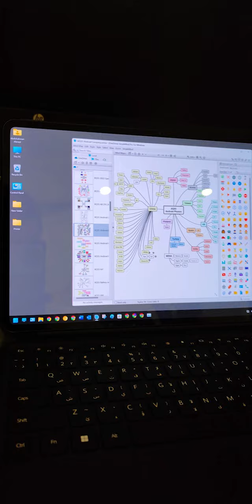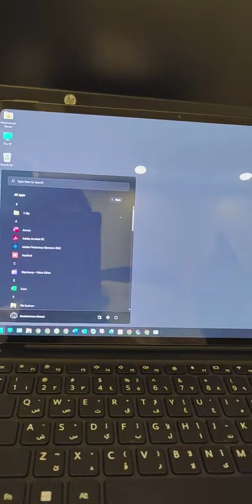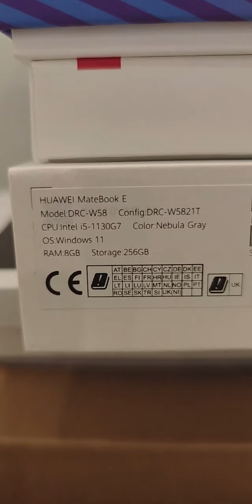دردشة 403 | XQ55 | جهاز HUAWEI MateBook E | التجربة السريعة لجهاز Galaxy Fold4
0:00 Vivo X80 Pro
0:35 HUAWEI MateBook E
2:42 Galaxy Fold4